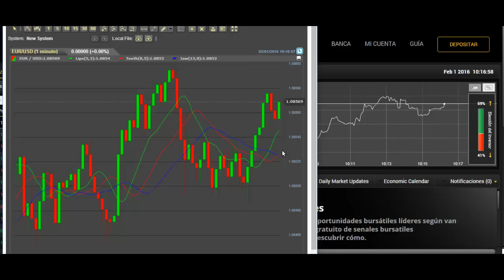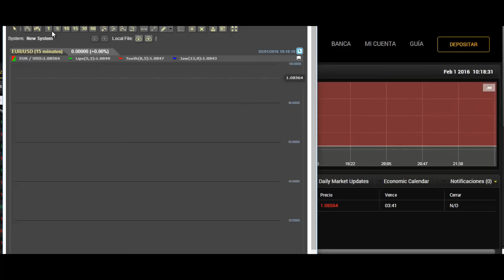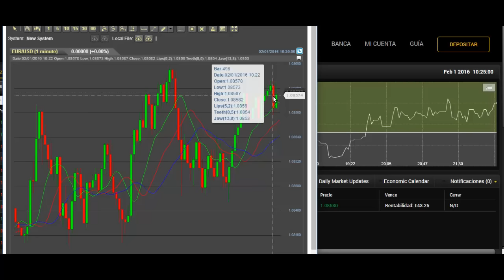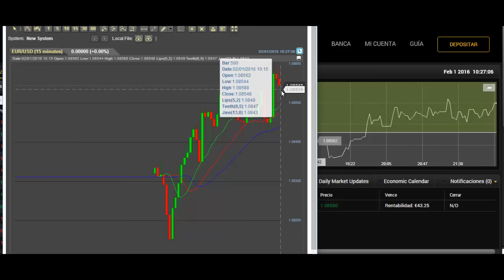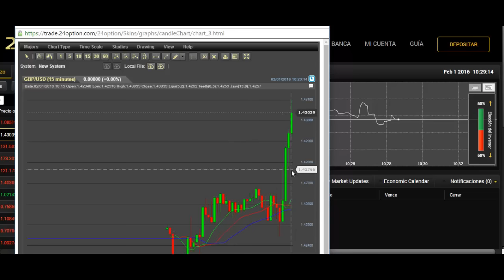►EN VIVO◄ Estrategia de OPCIONES BINARIAS 5 minutos Alligator - Curso para Ganar Dinero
DESCARGAR INDICADORES Y PLANTILLA DESDE: No tiene, pues viene por defecto en cualquier plataforma.

¿Cómo Instalar Indicadores y Plantillas en Metatrader 4?

Curso "Ganar Dinero con Opciones Binarias"

Operación en vivo con estrategia Alligator para opciones binarias de 60 segundos.

ADVERTENCIA DE RIESGO: las Opciones Binarias son consideradas de alto riesgo. Por esta razón recomendamos no operar con dinero que no se pueda perder en su totalidad. Nuestro canal no proporciona señales de inversión ni garantiza el éxito en las operaciones. Solo brindamos capacitación a titulo informativo.